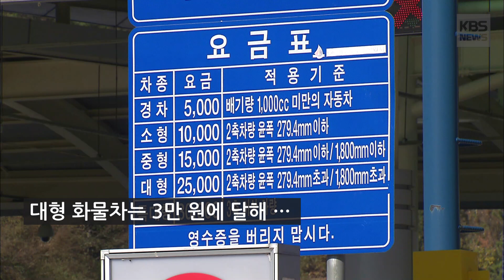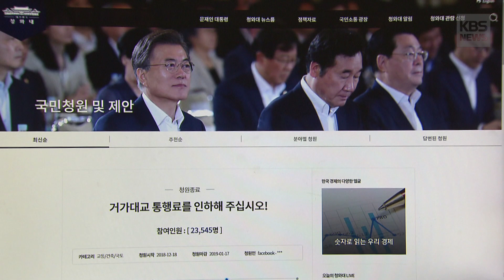"전국 최고 거가대교 통행료 인하하라"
2010년 개통된 거가대교.
일반 승용차 통행료는 편도 만 원,
대형 화물차는 3만 원에 달합니다.

트레일러가 하루 2번 이 다리를 오간다 치면 한 달 도로비만 300만 원입니다.

이정호/화물차 운전자 [인터뷰]
"부산에서 여기(거제) 가는 것도 운반비 많이 안 줘요. 3만 원은 기사들 주머니에서 나가는 거니까 (부담이죠.)"

경부고속도로 요금의 22배에 달하는
전국에서 가장 비싼 통행료입니다.

이에 대해 거제지역 200여 개
시민사회단체가 대책위원회를 꾸리고
경남도의회가 통행료 인하를 촉구하는
결의안을 채택한 데 이어
부산 시민단체들까지 나섰습니다.

도한영[인터뷰]
/부산경실련 사무처장 직무대행
"2020년부터는 매년 천 원씩 인상되기 때문에 오히려 시민들의 부담은 더 증가된 상황입니다. 그래서 부산시와 경상남도는 민간 사업자와 재협상을 실시해서 시민들의 부담을 최소화하는 정책을 해야 될 거라고 생각합니다."

부산시와 경상남도가
운영사와의 협상을 통해
5조 8천6백억 원의 손실 보존금은
안 주기로 해서 재정부담은 덜었지만
대신 2020년부터
매년 통행료를 천 원씩 인상하기로 해
시민들의 부담이 눈덩이처럼
늘어난다는 겁니다.

게다가 거가대교 운영사의
비용 부풀리기도 문제입니다.

모 회사로부터
시중 금리보다 두 배 가까이
높은 금리로 자금을 빌려
이자 비용을 부풀려서
세금으로 보전받고 있다는 지적입니다.

김해연[인터뷰]
/경남미래발전연구소 이사장
"(운영사는) 2017년 한해에 190억 원 수익을 내고 또 (모 회사는) 이자비용으로 249억을 받았습니다. 이처럼 인하 여력이 많기 때문에 통행료 인하는 충분히 가능하다고 생각합니다."

청와대 국민청원에 2만 3천 명이
참여하는 등 통행료 인하 목소리는
점차 높아지고 있습니다.